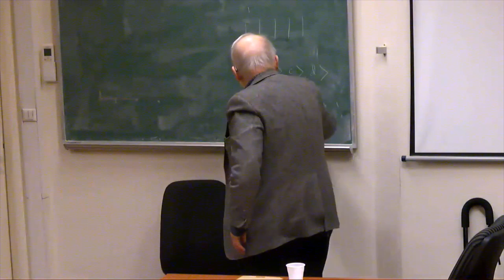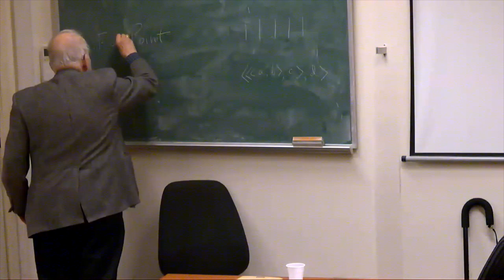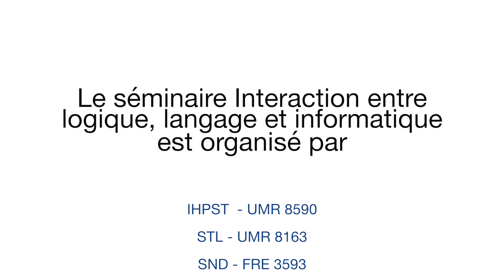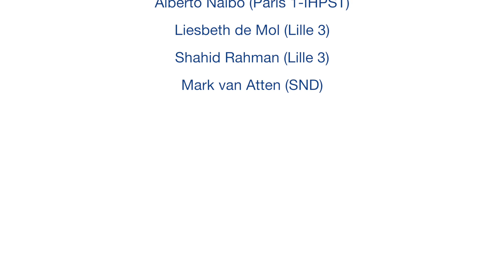Séminaire Philmath // Invité : Charles Parson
Le séminaire de philosophie des mathématiques est organisé par l'IHPST, cette semaine Charles Parson de l'Université de Harvard intervient sur le sujet "Intuition revisited".